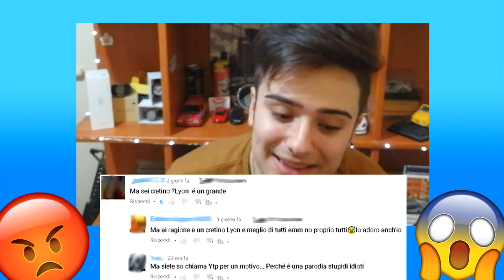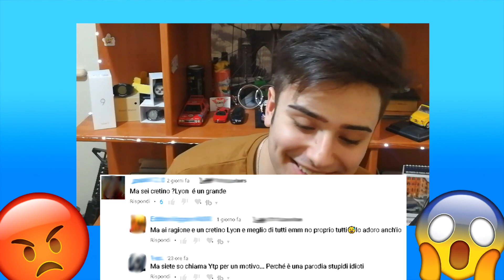OK, ODIO LYON😢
Nessun Lyon è stato maltrattato sia in questo , che nello scorso video, ci tengo a precisare che il titolo del video è ovviamente ironico, e che quindi non provo alcun odio o rancore verso lyon, ne tantomeno ovviamente lui nei miei ( visto che non sa chi sono probabilmente, e che lo scorso video era solo una ytp, non è realmente un mio hater lyon!)  anzi lo trovo molto simpatico, per chi non dovesse ancora conoscere il suo canale ve lo lascio qui: